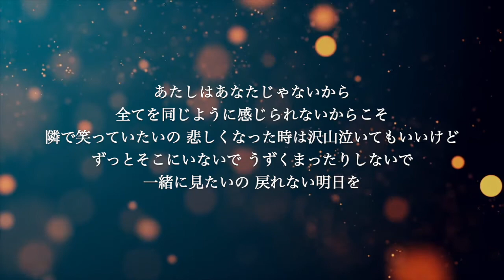【ピアノ伴奏カラオケ】戻れない明日 / aiko【高めの女性キー】